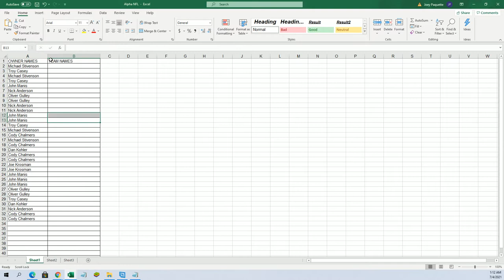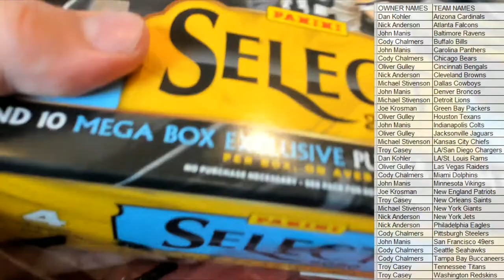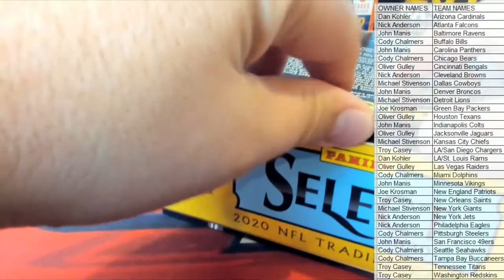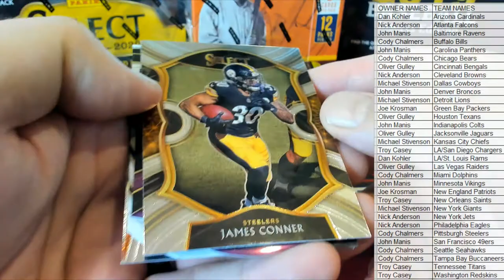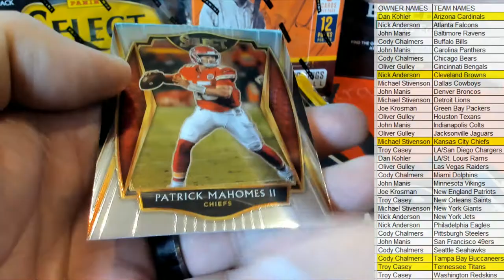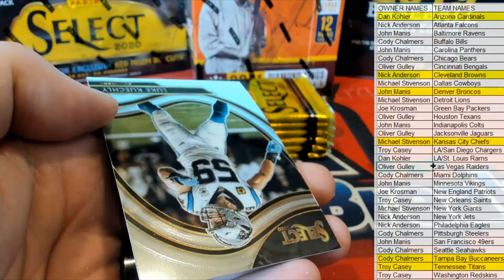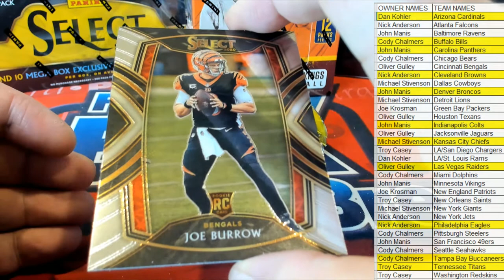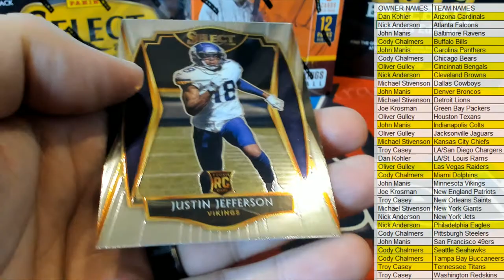2020 Panini Select Football Purple Die Cut Prizm Mega Box ID REDSELECTMEGA261